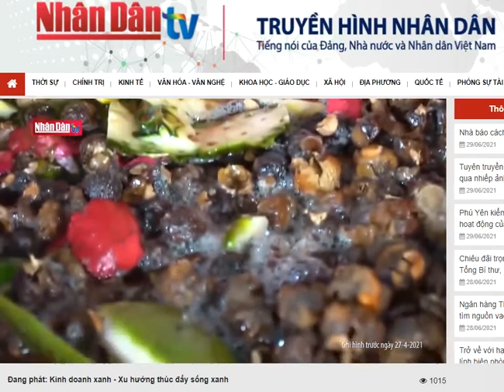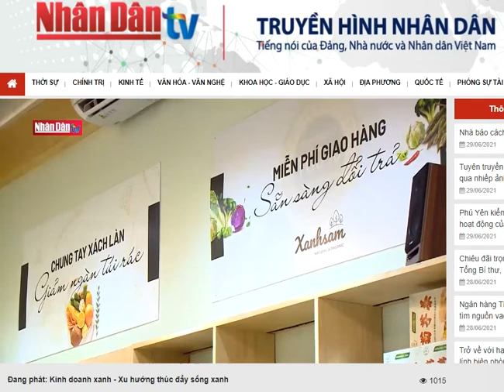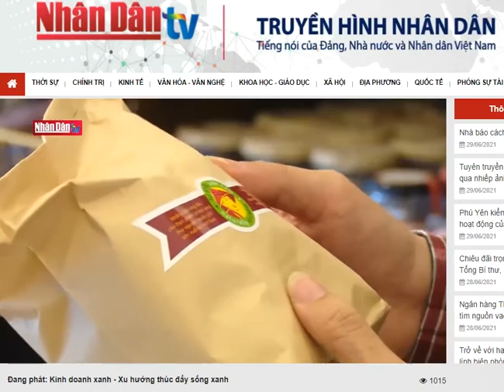TRUYỀN HÌNH NHÂN DÂN Kinh doanh xanh thúc đẩy lối sống xanh cùng FUWA 3E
[ TRUYỀN HÌNH NHÂN DÂN CÙNG FUWA3E - Kinh doanh xanh thúc đẩy lối sống xanh]
📌 Fuwa3e tự hào là doanh nghiệp luôn luôn đổi mới và sáng tạo để hoàn thiện sản phẩm mang đến cho người tiêu dùng những trải nghiệm tốt nhất.
♻️ FUWA3e - Chế phẩm sinh học từ vỏ trái cây ra mắt không lâu nhưng đã tạo được tiếng vang rất lớn trên thị trường!!
❤ Fuwa vẫn có những phần quà dành cho bạn :
Công ty TNHH CÔNG NGHỆ SINH HỌC FUWA BIOTECH